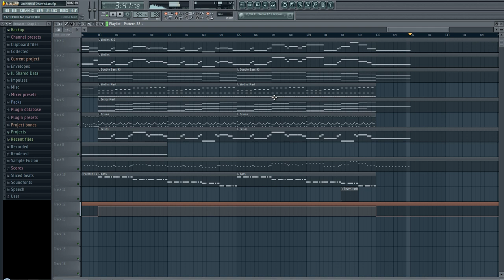[FL Studio] Strings & Piano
This time i tried to do something different than my usual orchestral musics.. In the end, I really liked the final result. '-'